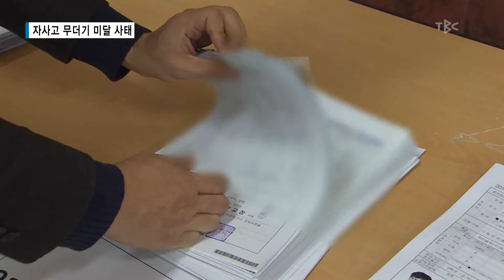자사고 무더기 미달 사태 171109[대구경북 TBC - 띠비띠]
경일여고 내년 신입생 지원률 56%
자사고 큰일났음 ㅠㅠㅠㅠ